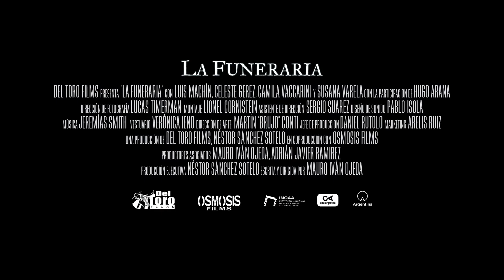The Funeral Home (La Funeraria) - Official Trailer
Original Title : La Funeraria
Directed by  : Mauro Iván Ojeda
Production : Del Toro Films
Cast : Hugo Arana, Luis Machín, Celeste Gerez, Camila Vaccarini.
Sound Department : Pablo Isola, Germásn Suracce
2020